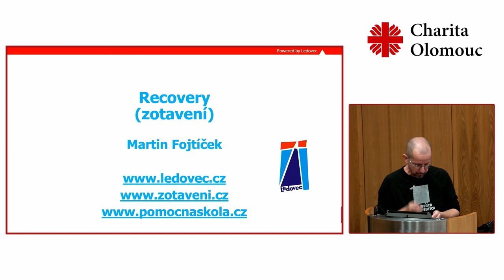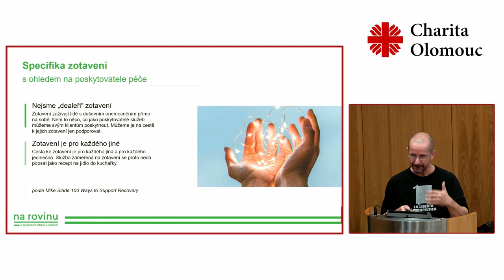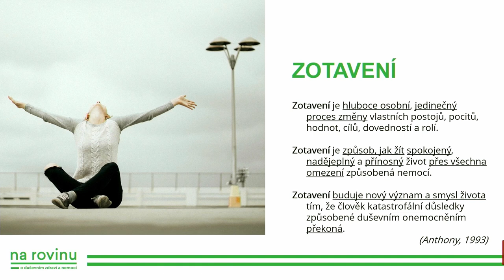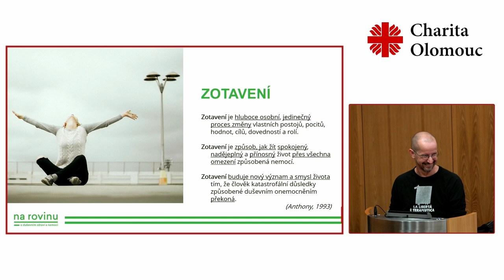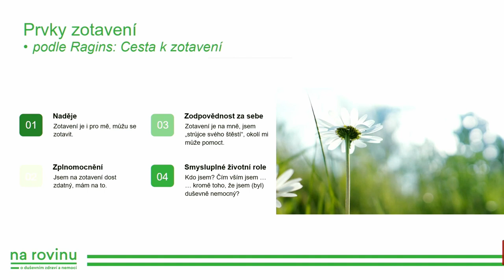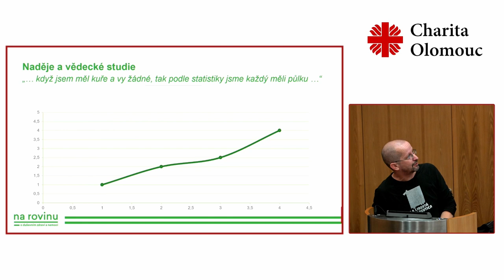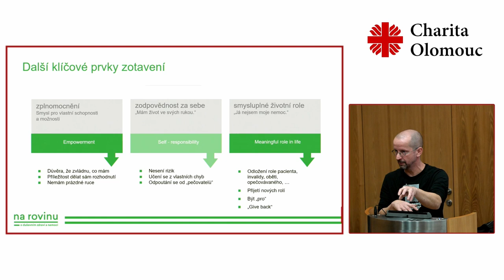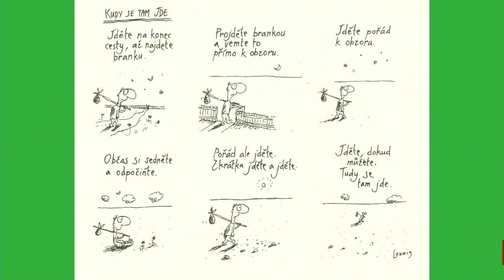Recovery– zotavení - Mgr. et Mgr. Martin Fojtíček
ODBORNÁ KONFERENCE „Lidé bez domova, závislosti, reflektující přístupy“
Mgr. et Mgr. Martin Fojtíček  Recovery – zotavení

Oběd – teplé jídlo, které zasytí a dodá potřebnou sílu. Samozřejmost pro většinu z nás. Nebo ne?
         Proto přicházíme s projektem KUP OBĚD. Darujte teplé jídlo a zahřejte na těle i na duši!